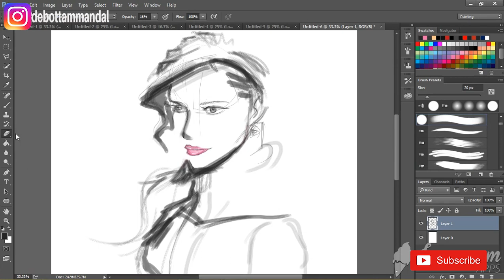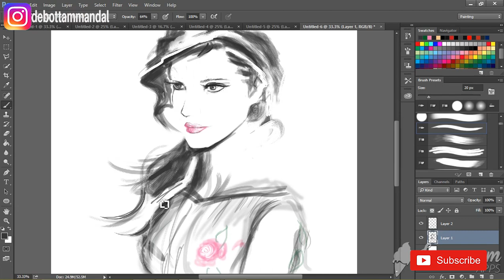FASHION SKETCH DIGITAL ART SPEED ART STEP II STEP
Anybody can learn fashion sketch Digital from basic to advanced.